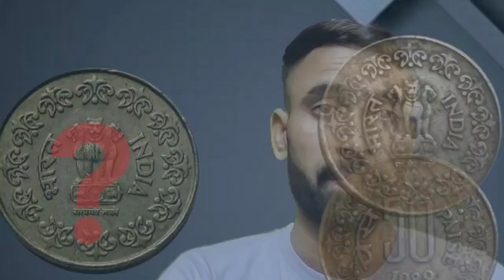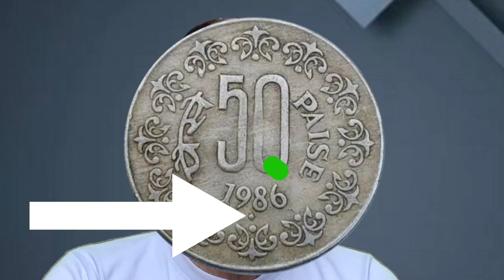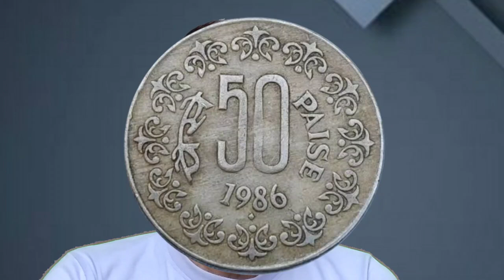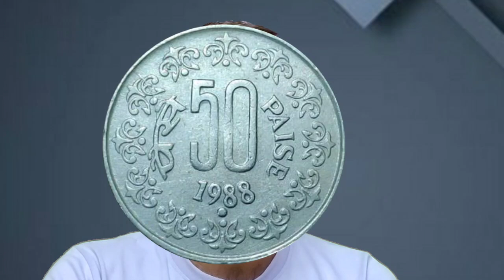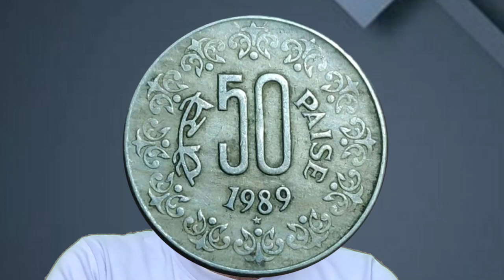कीमत 😱 30,000 रुपये| costly 50 Paisa 1984 to 1990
50 paise 1984 to 1990 coins value
50paise 1984 to 1990 coins price
50 paise 1984 to 1990
50 paise 1984 to 1990 coins price
50 paise 1984 to 1990 coins
50paise 1984 to 1990
50paise 1984 to 1990 coins
50paise 1984 to 1990 coins value
50 paise 1984 coin value
50 paise
50 paise 1990
50 paise coin 1984
50 paise 1990 coin value
50 paise coin price 1985
50 paise coin
50 paise 1989
50 paise coin price
50 paise 1984
50 paise coin value